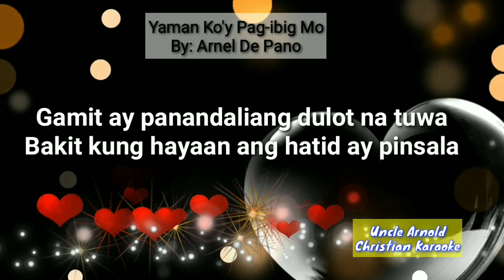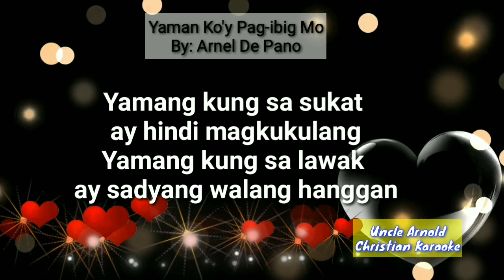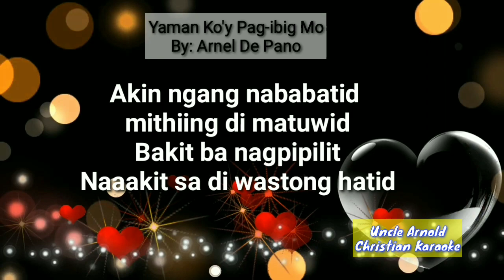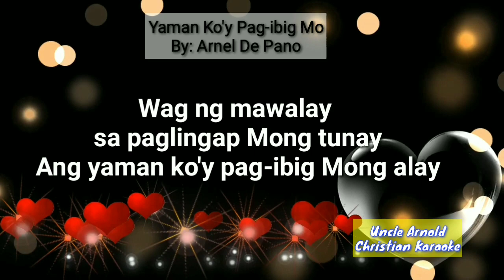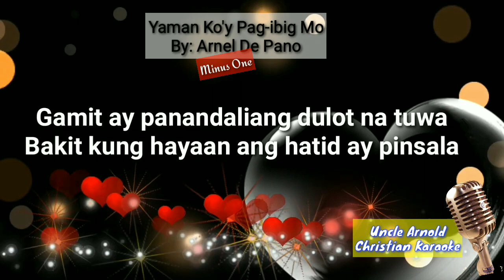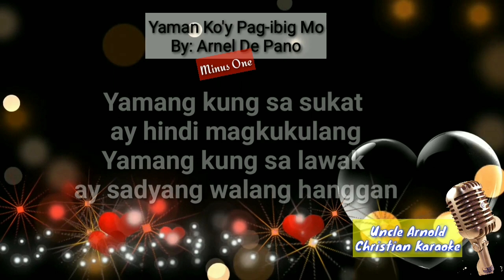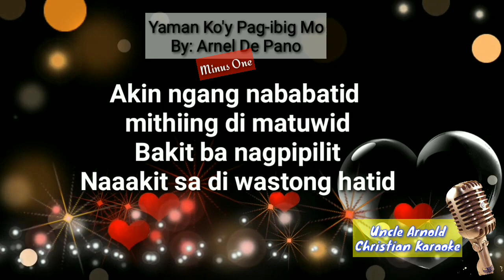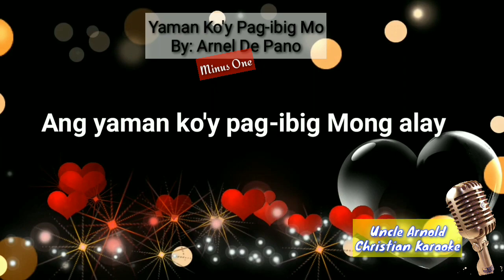YAMAN KO'Y PAG-IBIG MO by ARNEL DE PANO || with MINUS ONE and LYRICS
YAMAN KO'Y PAG-IBIG MO
By Arnel De Pano
     I
Ang mithi ng buhay na aba
Kayamanang pansamantala
Gamit ay panandaliang dulot na tuwa
Bakit kung hayaan ang hatid ay pinsala
     II
Minsan may nais akong kamtin
Ang maging tanyag at magningning
Ngunit ang tuwa't galak ay di maging ganap
Dahil ang ngiti na nasa akin ay huwad
     Chorus
Pagyamanin mo ang aking buhay kaylan man
Pagningasin mo ang init ng iyong pagmamahal
Wag ng mawalay sa paglingap mong tunay
Ang yaman ko'y pag-ibig mong alay
     II
Yamang yaman kong pag-ibig mo
Puso ko'y punan mo ng husto
Yamang kung sa sukat ay hindi magkukulang
Yamang kung sa lawak ay sadyang walang hanggan
     Bridge
Akin ngang nababatid mithiing di matuwid
Bakit nga nagpipilit
Naaakit sa di wastong hatid